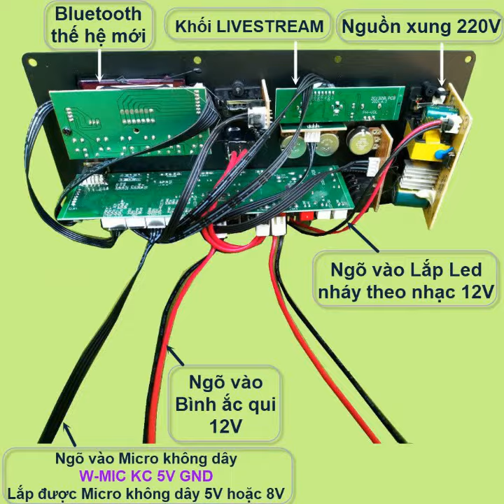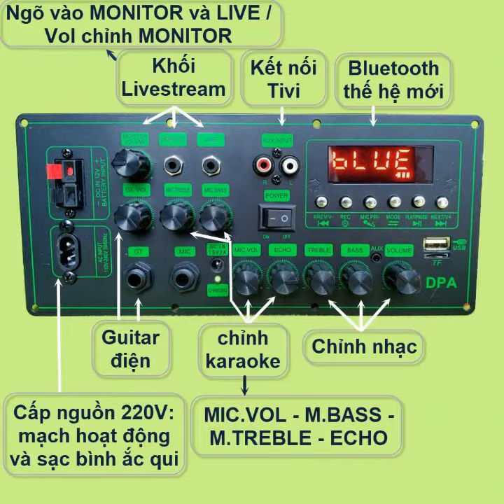COMBO MẠCH LOA KÉO 2.5 TẤC ĐÔI LIVESTREAM CS8673E DSP LẬP TRÌNH CHỐNG HÚ CHỈNH BASS TREBL MIC CA HAY